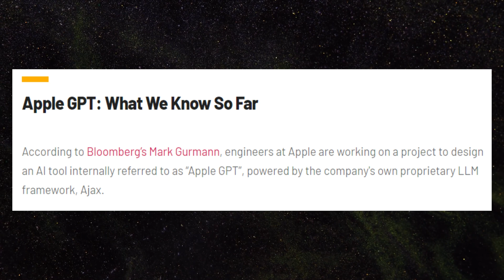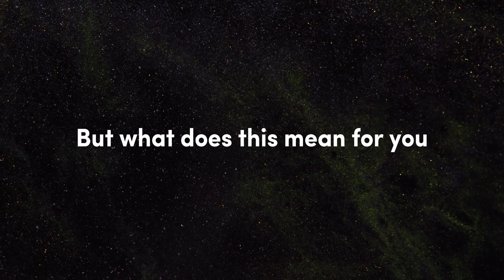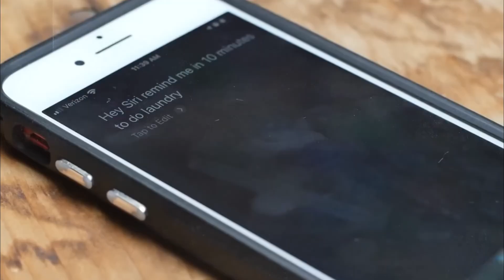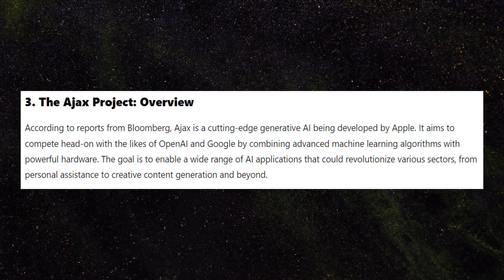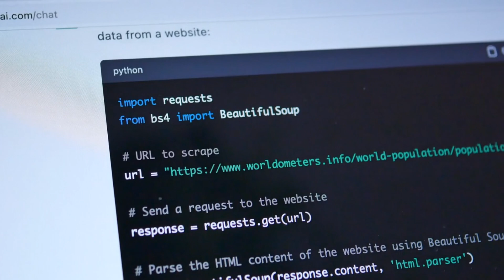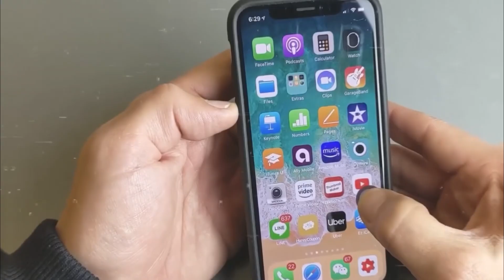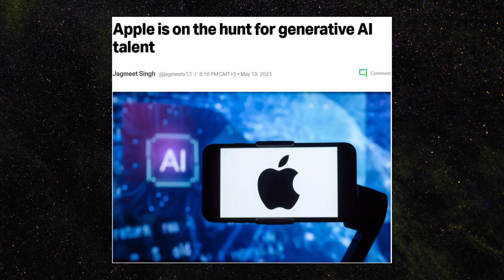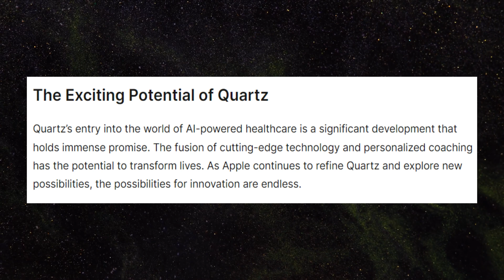Forget ChatGPT, Apple's Cooking Up an AI That Could Revolutionize Your iPhone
Forget ChatGPT & Siri! Apple's brewing a SECRET AI weapon that could REVOLUTIONIZE your iPhone. This video dives deep into Apple's AI plans, including a rumored "Apple GPT" & its potential to transform Siri & other features. We explore Apple's focus on privacy, its competition with ChatGPT & other AI leaders, and the exciting possibilities for the future of iPhone. Is Apple about to redefine AI for smartphones? Watch to find out!